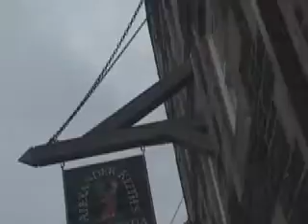KEITHS BREWERY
Paddy Fagen and Vino Jones Go on a beer tour of The Famous Keiths Brewery in Halfax